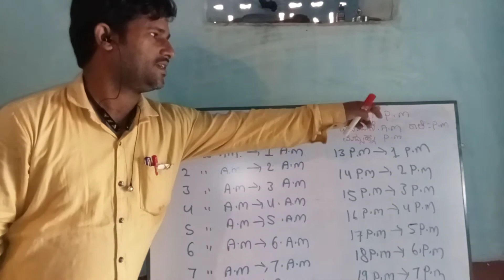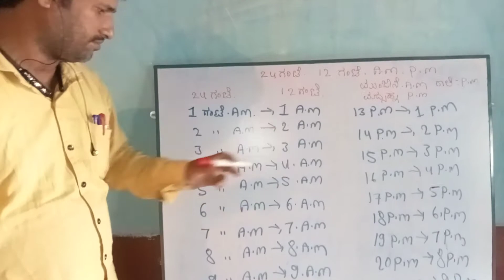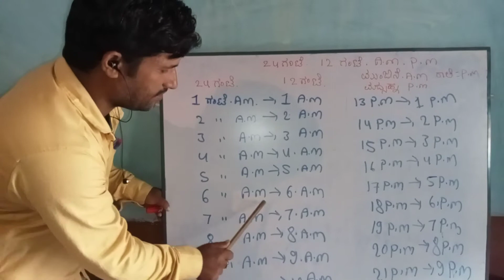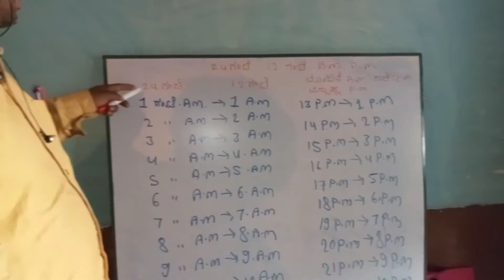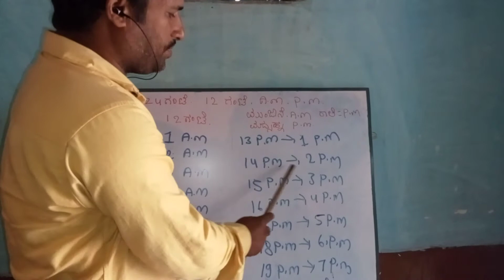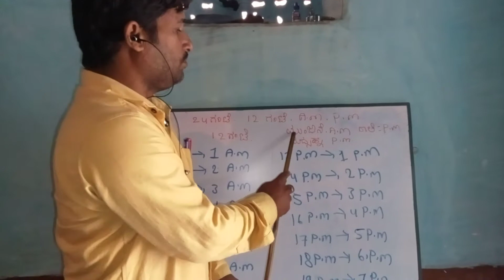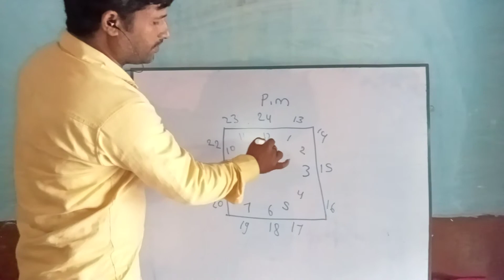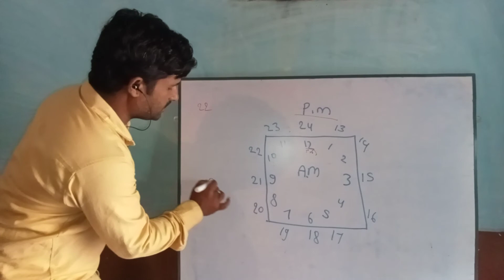ರೈಲು ಸಮಯ a,m p,m ಗುರುತಿಸುವುದು ಹೇಗೆ ?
S,v,c